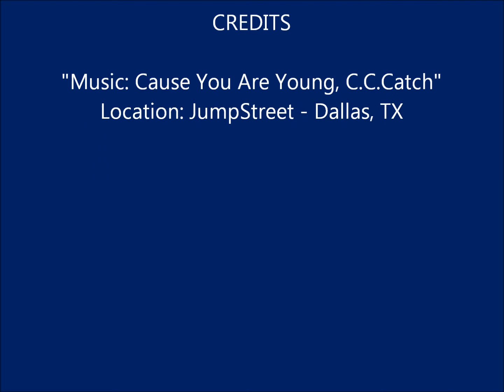07/15/2012 - Jennifer Trinh's 4th Birthday - Part III at JumpStreet place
Part III of celebrating Jennifer Trinh's 4th birthday at JumpStreet place on 07/15/2012